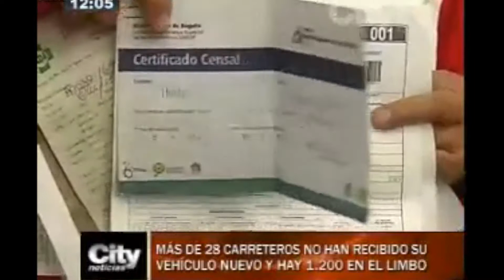CityNoticias: Carreteros aún no reciben vehículos nuevos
Emisión: 25 de agosto de 2014.

Más de 28 carreteros no han recibido su vehículo nuevo y hay 1200 en el limbo.